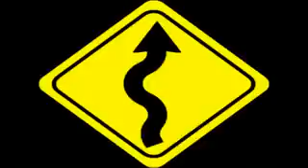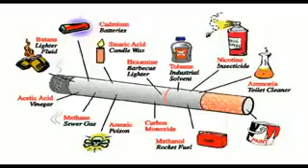Sunscreen - Class of 99